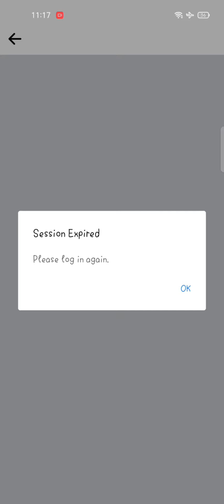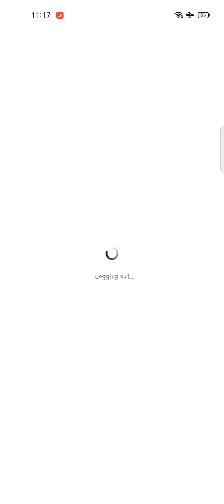How to Delete Facebook Account on Mobile | 2022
How To Permanently Delete Facebook Account 2022 - if you want to Facebook account deleted permanently, so you no longer have an account on Facebook, then this video is for you. Here you learn to delete Facebook and remove all your photos, videos, and comments from the site.

Chances are, if you are reading this, you have a Facebook account. Facebook among an array of other features also lets users deactivate or delete their accounts permanently. Here are some steps to delete your account permanently using your smartphone.